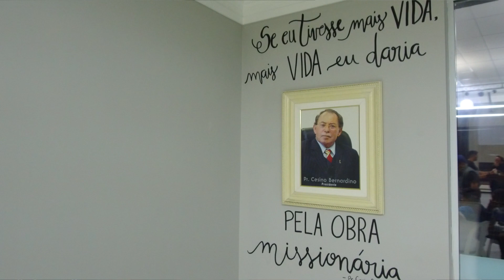Geração Profética em Camboriú - Lucas Claudio